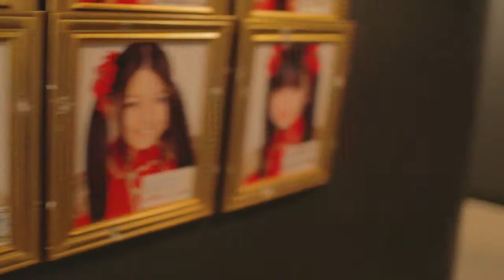1/149BD神告 矢方美紀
1/149BD神告　矢方美紀